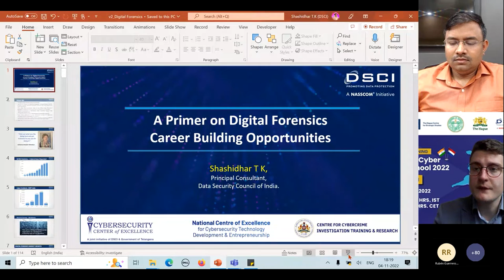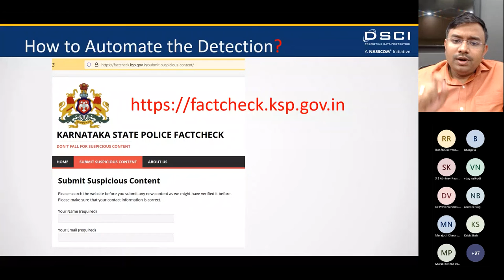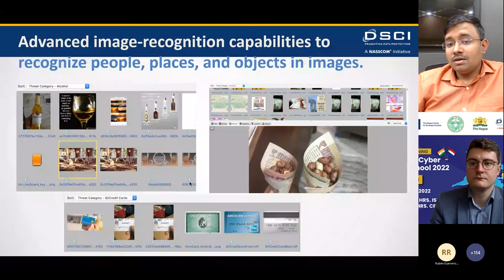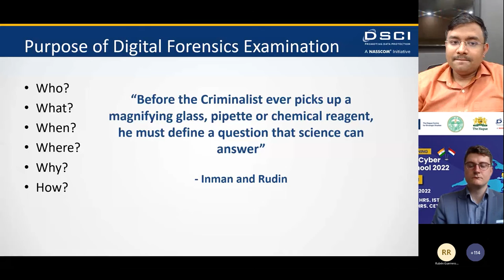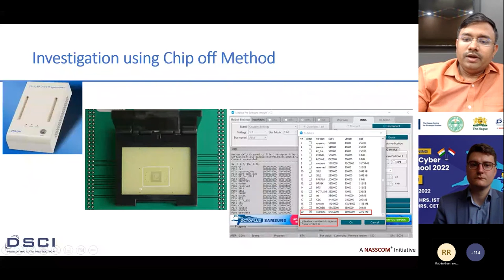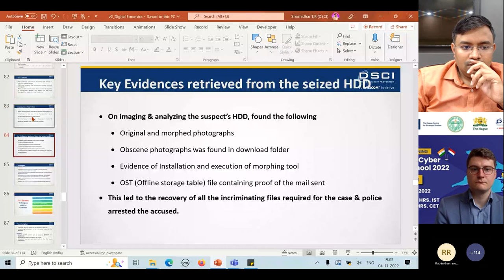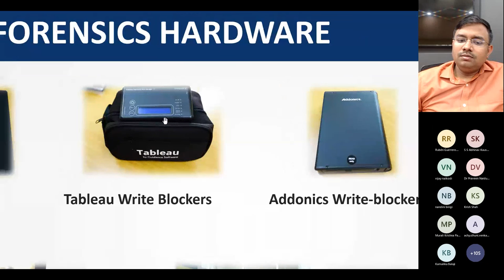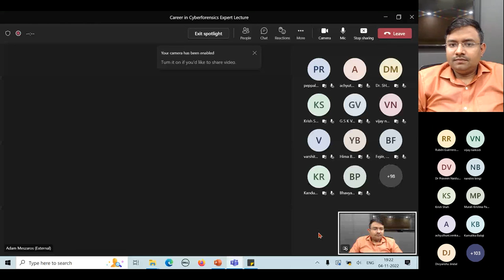Expert Lecture on 'A Primer on Digital Forensics Career Building Opportunities'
Watch our Indo-Dutch Cyber Security School 2022 lecture and Learn about ‘A Primer on Digital Forensics Career Building Opportunities’

Expert Lecture delivered by: Shashidhar TK, GCFA DFIR Principal Consultant, Data Security Council of India